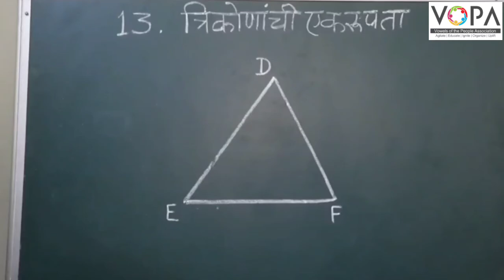8th | गणित | त्रिकोणांची एकरुपता | V1 | VSchool